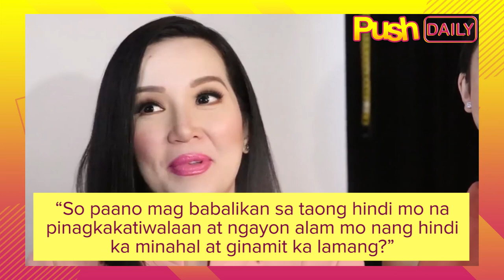Kris Aquino on relationship with Mel Sarmiento: ‘Hindi kami nagkabalikan’ | PUSH Daily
PUSHDaily: Matinding pinabulaanan ni Kris Aquino ang bali-balita na posibleng magkabalikan pa sila ng kaniyang ex-fiancé na si Mel Sarmiento. Full story on push.com.ph!